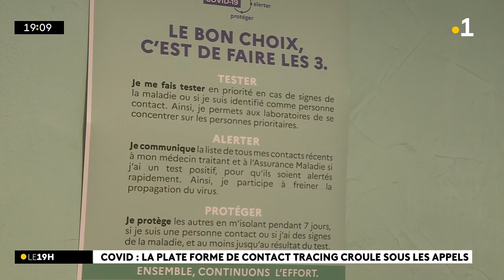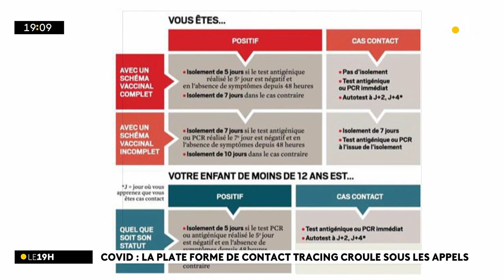Immersion au cœur de la plateforme "Covid Tracing" de la CGSS de La Réunion